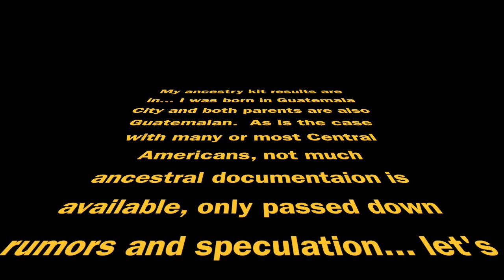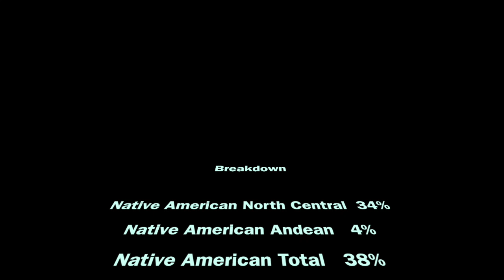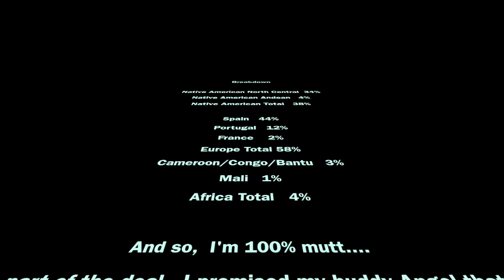Guatemalan Ancestry Results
Apparently, as the database increases, you get updates occasionally.  The more data they receive, the more complete the overall ancestry picture becomes.  This is my updated Ancestry profile as of Jan 2022.

Spain 33%
Portugal 19%
Indigenous Americas (Yucatán Peninsula)18%
Indigenous Americas (Central )13%
Basque 5%
Indigenous Americas (Colombia) 3%
Indigenous Americas (Peru & Bolivia)2%
Cameroon , Congo ,Western Bantu people 3%
Germanic  Europe1%
Senegal 1%
Mali 1%
Indigenous East South American 1%